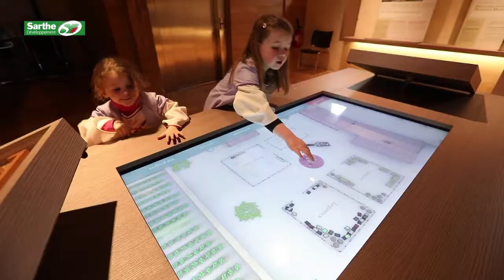Découvrir le Moyen-Age au Manoir de la Cour - Asnière-sur-Vègre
Le Manoir de la Cour dans la Petite Cité de Caractère de la Sarthe d'Asnières-sur-Vègre, c'est une invitation pour petits et grands à découvrir le Moyen-Age au travers d'un espace moderne et de jeux !

Réalisation / Images / Montage : Maxime Guillon